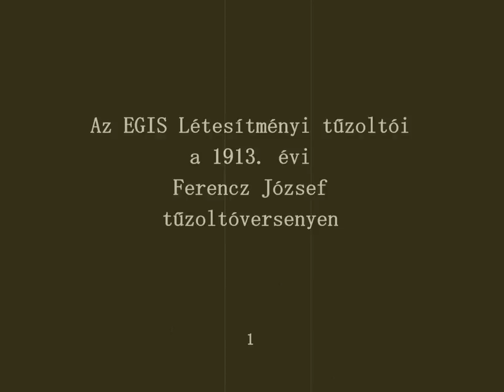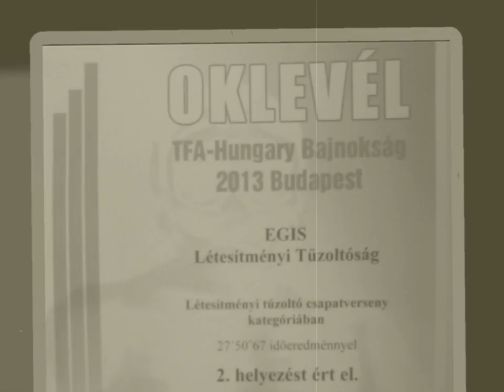TFA - Hungary, Budapest 1913. - Az EGIS Létesítményi tűzoltói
100 éve történt. Most előkerült az elveszett videó!